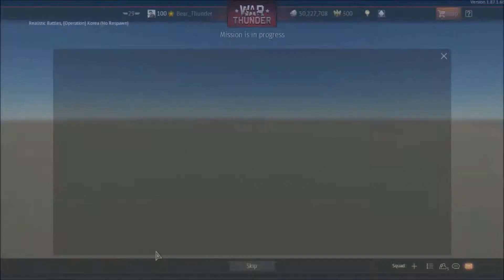Space Thunder: B-57A "Going To Space!"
Links! ▼▼▼▼